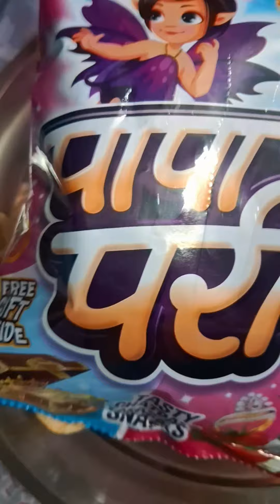papa ki pari 🧚‍♀️😋 snacks 😍